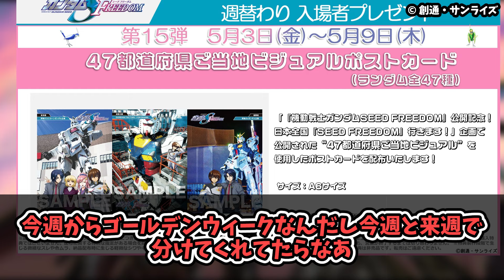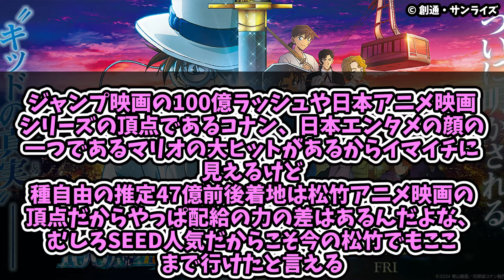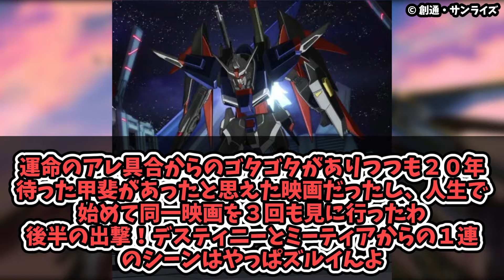【終幕】『SNSに疎すぎるキラ』のスペシャルムービー『劇場版SEED FREEDOM』が劇場上映フィナーレへ に対するみんなの反応まとめてみた【機動戦士 ガンダム SEED FREEDOM】SNS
ちょっと遊びすぎｗｗｗ